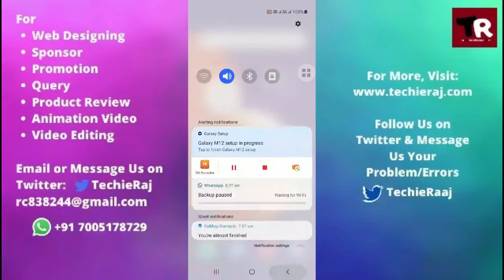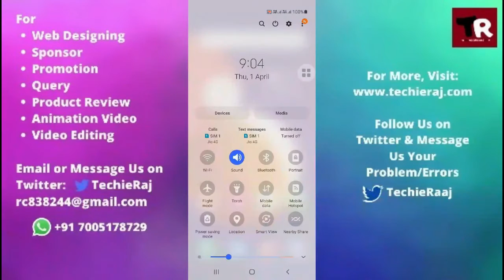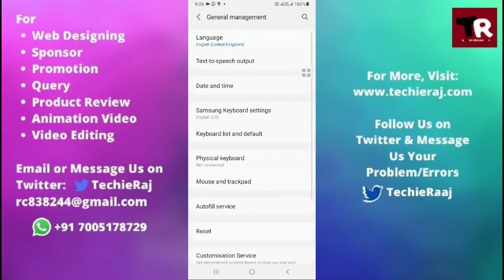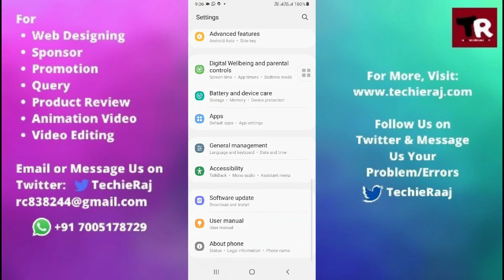Samsung On7 Prime Auto Rotate Not Working Problem Solved